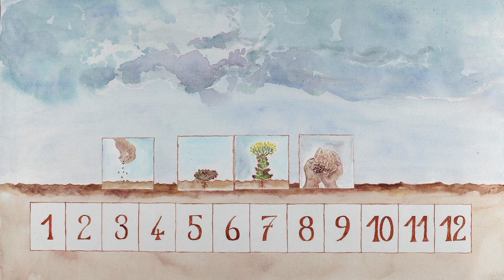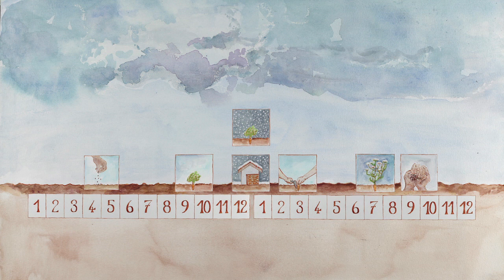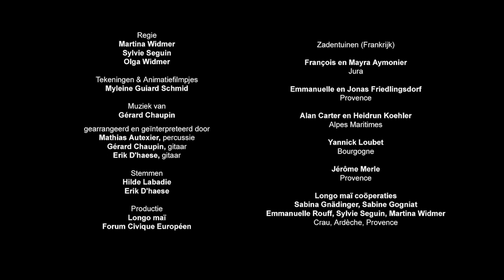ABC Selectie en teelt van zaaddragers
- Zaaddragers, de planten waarvan we het zaad bewaren om opnieuw te zaaien, verdienen bijzondere aandacht. De selectie van zaaddragers geeft ons immers de mogelijkheid toekomstige generaties van groenterassen aan te passen aan hun omgeving en aan onze eigen wensen en behoeften. Het is hierbij van cruciaal belang de juiste planten te kiezen en die tijdens hun levensloop aandachtig te observeren.

In deze video leer je hoe je door de juiste keuzes en ingrepen zaaddragers kan telen die beantwoorden aan de kenmerken die jij wilt bewaren of versterken.